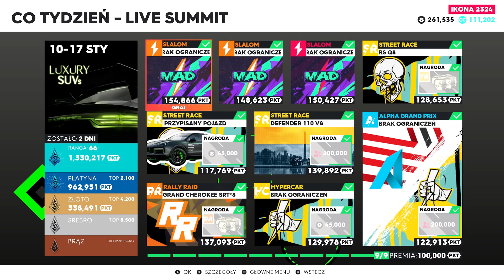Sportowo, Użytkowo, Luksusowo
Niby RS Q8 też SUV, ale zaskakująco lekko się prowadził 🪶